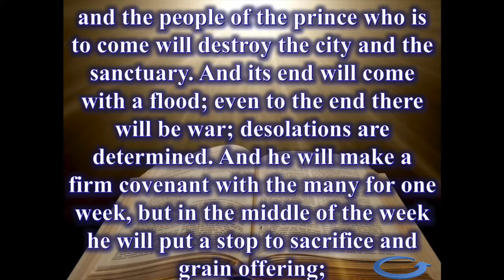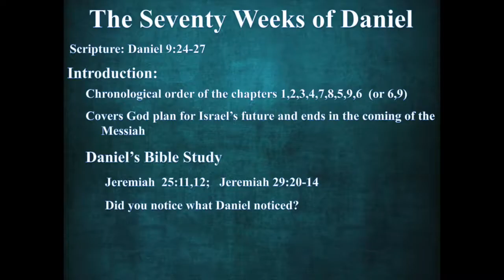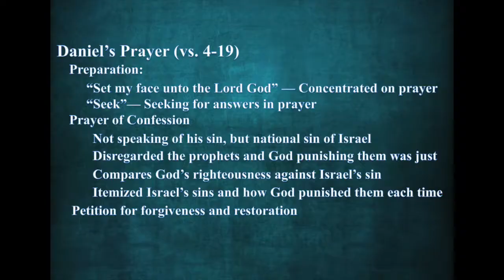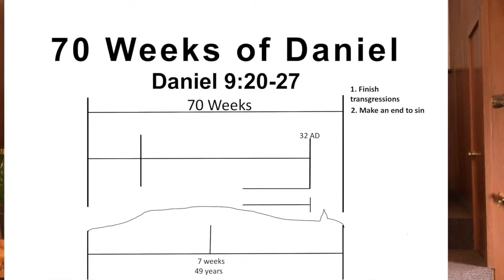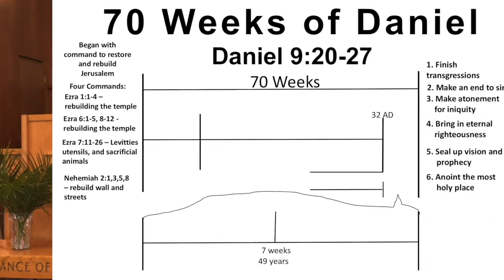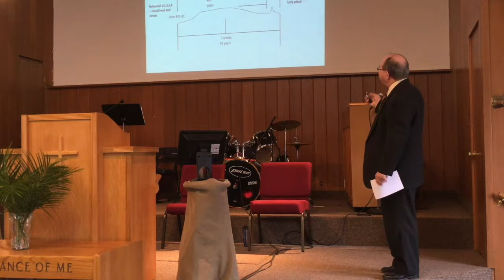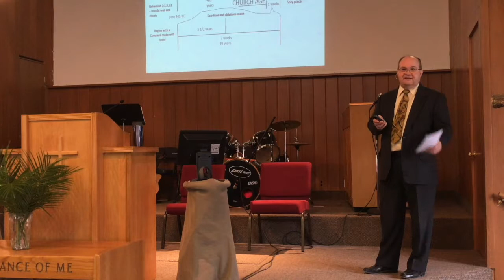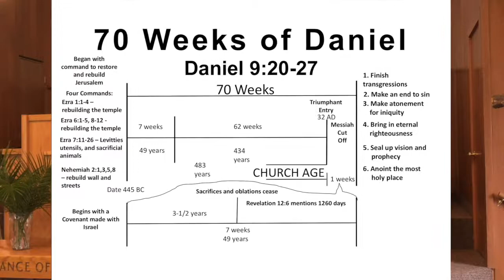2017/04/09 - Sermon: The Seventy Weeks of Daniel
Sermon Title: The Seventy Weeks of Daniel
- Scripture: Daniel 9:24-27
- Pastor Vivian E. Kirkpatrick II